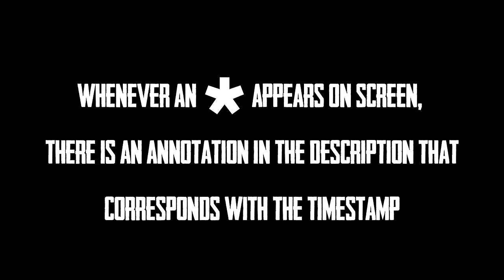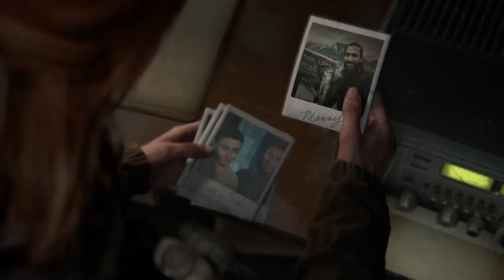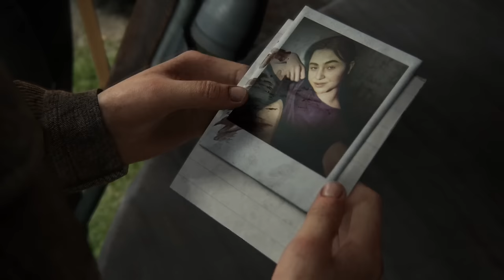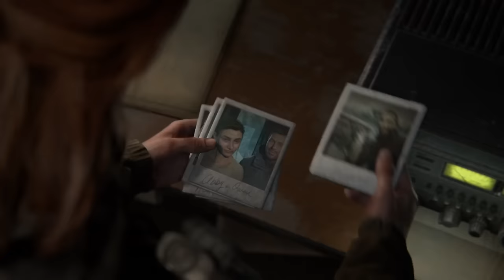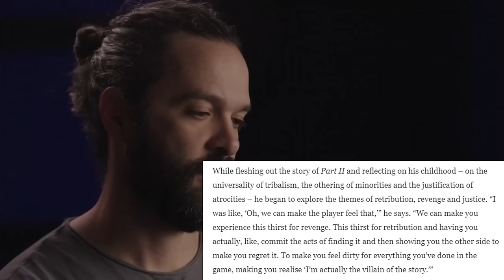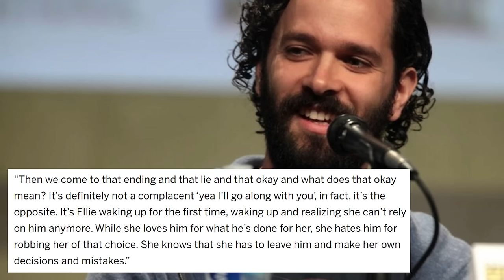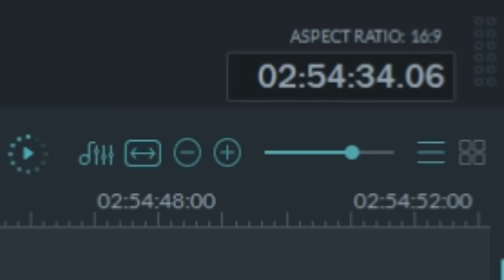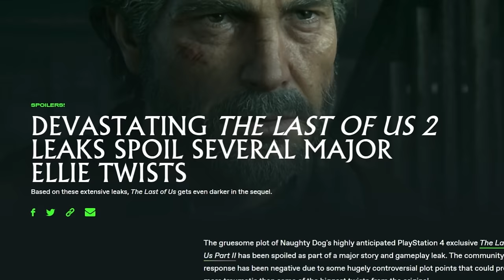The Last of Us Part II | An Incoherent Disaster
[SPOILERS FOR PARTS I & II]

I wish things were different... but they ain't. Full story review/analysis.

A big thanks to the audio expertise of Joe Crow and the exquisite meme taste of Bleeters

[00:00:00] - Intro
[00:01:53] - Prologue (Recap)
[00:05:37] - Prologue (Analysis)
[00:21:39] - Ellie's Main Segment (Intro)
[00:23:45] - Ellie's Main Segment (Recap)
[00:25:51] - Ellie's Main Segment (Analysis)
[00:40:31] - Abby's Main Segment (Intro)
[00:43:05] - Abby's Main Segment (Recap)
[00:45:42] - Abby's Main Segment (Analysis)
[00:59:19] - The Problem with the Switch
[01:47:58] - Fixing the Structure of the Game
[01:55:37] - Abby vs. Ellie
[01:57:44] - We Need to Talk About Abby...
[02:08:35] - Epilogue (Recap)
[02:10:41] - Epilogue (Analysis)
[02:26:40] - The Betrayal of Ellie
[03:12:30] - Conclusion
[03:16:03] - Credits/Patrons

All songs from The Last of Us Part II (Original Soundtrack) by Gustavo Santaolalla & Mac Quayle